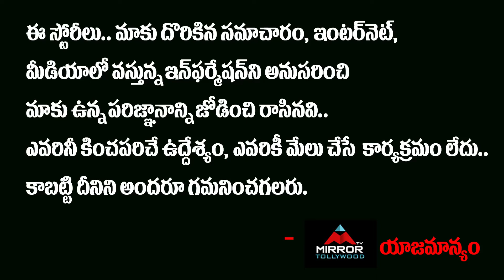Vijay Devarakonda About GHMC Elections | Tollywood News | Mana Hyderabad | Mirror TV Tollywood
మన హైదరాబాద్ కోసం
ప్రతి ఒక్కరూ ఓటు వెయ్యండి